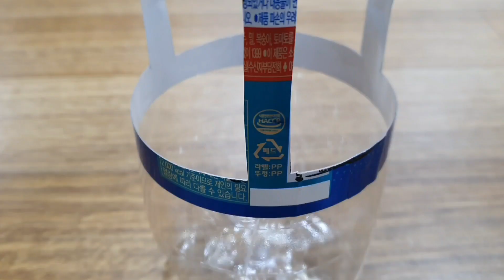🅾️페트병으로 빗살무늬 화분걸이 만들기 [DIY. How to make a flower pot hanger with PET]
🅾️페트병으로 빗살무늬 화분걸이 만들기
[DIY. How to make a flower pot hanger with PET]